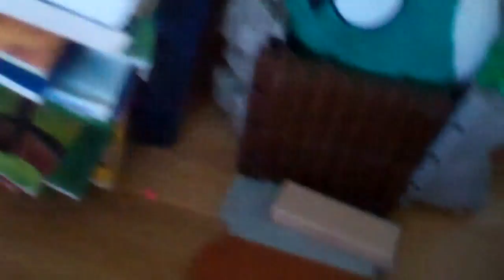The stronghold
The pigs make the strongest fort ever. Will the birds be able to get their egg back?